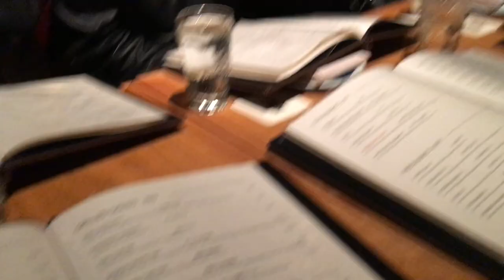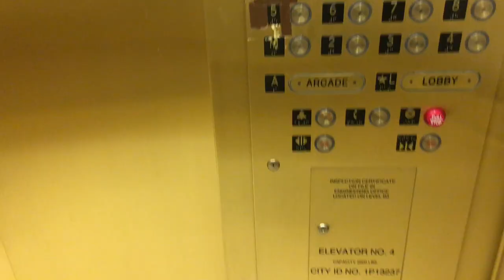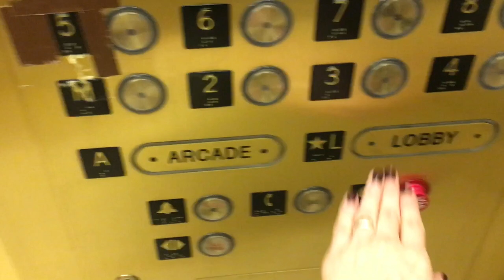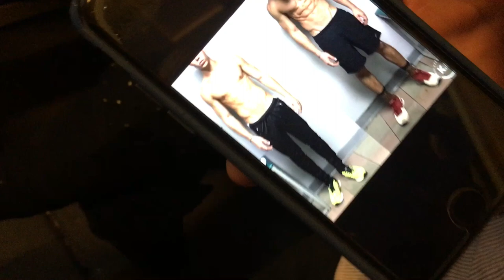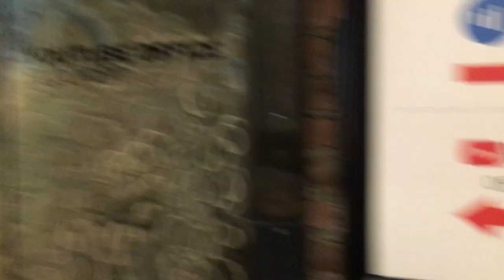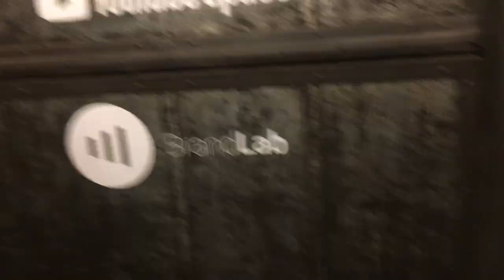Un weekend con Jeimax Osorio Mimi Pabon & Wesley Blue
Months later thank you all for the support.
I am so blessed that through social media I've managed to make amazing friends and meet so many people from my island (Puerto Rico).
This past weekend my friend which is a videographer/photographer  Jeimax Osorio came along with TV host Mimi Pabon and boyfriend/photographer Wesley_Blue . They came and we all had a blast!
I managed to film a little because you know. my phone sucks sometimes.
We ate a lot, we went ice skating in central park (my frist time doing it there) and it was snowing! It was perfect like a movie!!! we walked a lot in the city, took amazing pictures. LAUGHED SO MUCH! Overall had amazing awesome time !!!
They are one of the funniest kindest people and so sweet for taking me with them, like we've know each other all our lives, but that's how we are back home!

I can't wait to see them again!

I will try my best to keep vlogging these important moments in my life!

And thank you Jei for being awesome and supportive with me :)